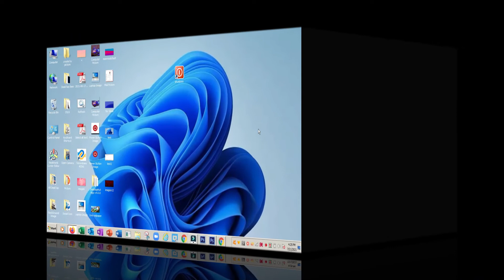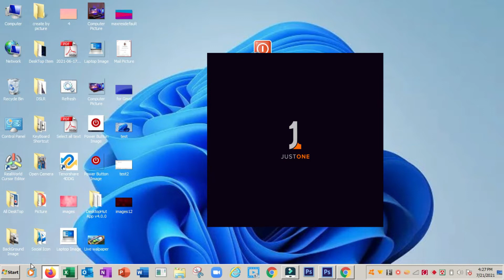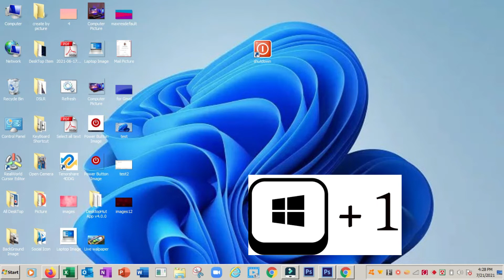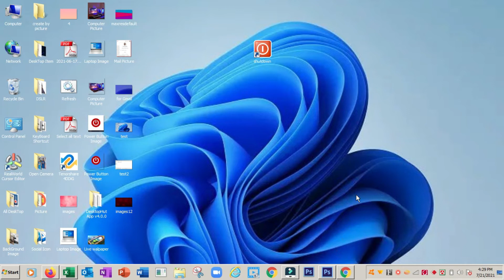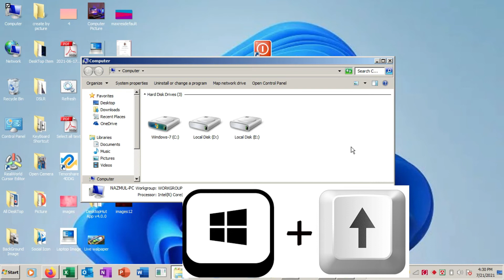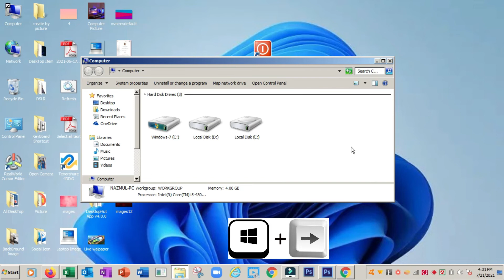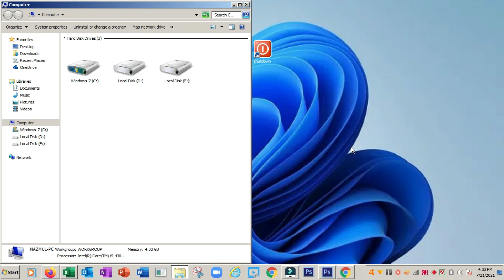Window Button Wonderful Two Use | (উইনডো বাটনের চমক ২ টি ব্যবহার)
Today this Video I Describe About "How to Use window Button 2 Technic " If You see This Video You can learn How to do This,